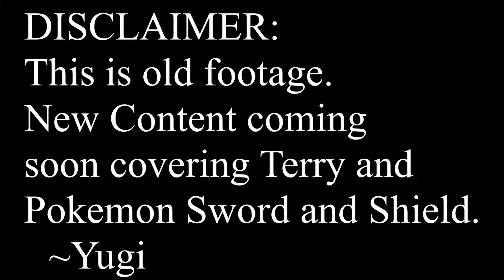KOBEEEES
Lots of Kobees were attempted but only a few were successful.